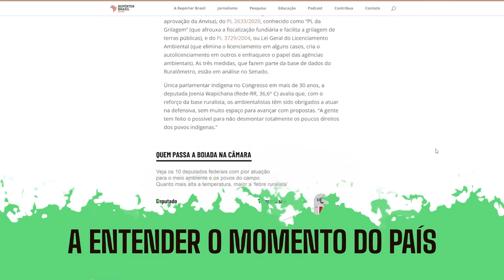Ruralômetro 2022 - Como usar?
Equipe do Ruralômetro
Coordenação: Gisele Lobato e Ana Magalhães
Edição: Gisele Lobato, Ana Magalhães e Diego Junqueira
Pesquisa: Guilherme Zocchio e Gisele Lobato
Reportagem: Diego Junqueira, Marina Rossi, Daniel Camargos, Joyce Cardoso e Gisele Lobato
Processamento de dados: Reinaldo Chaves
Análise de dados: Marina Gama Cubas e Reinaldo Chaves
Consultoria estatística: Simone Harnik
Projeto gráfico: Lunna Bergami Luiz (Studio Cubo Web)
Programação: Paulo Campos e André Mota (Studio Cubo Web)
Redes sociais e divulgação: Tamyres Matos, Joyce Cardoso, Mariana Della Barba e Disarme Grafico (Bruno Ventura, Andressa Liebermann, Bruno Gentil, Daniel Ventura, Marina Hirakawa, Alex Mota, Diego Gomes e Saulo Castro)
Assessoria de imprensa: Elenita Fogaça Comunicação